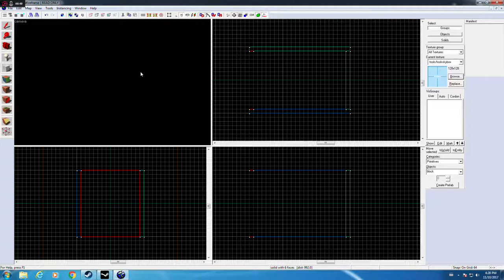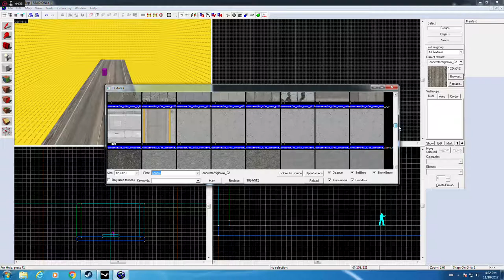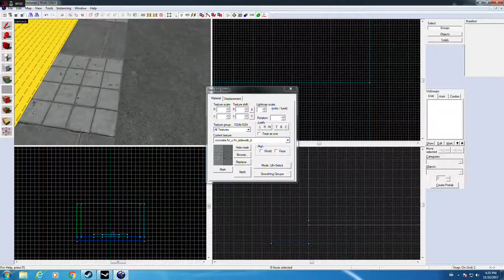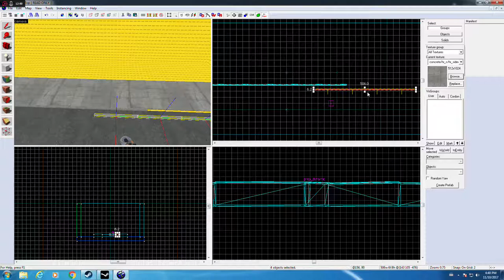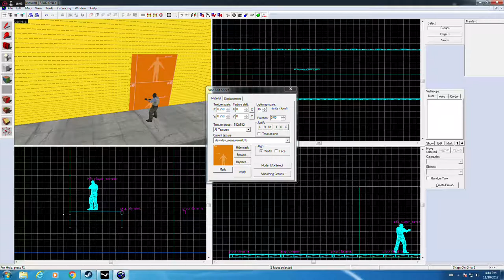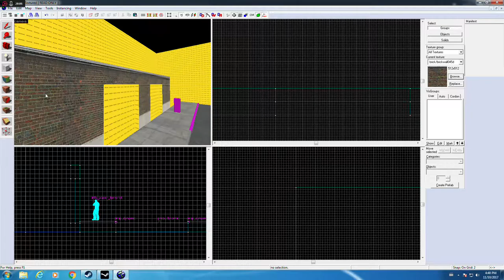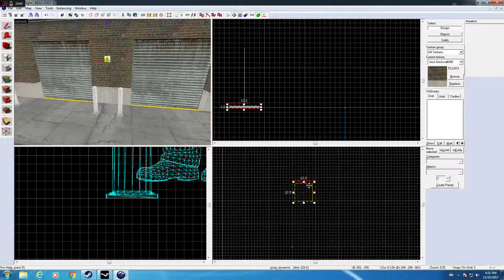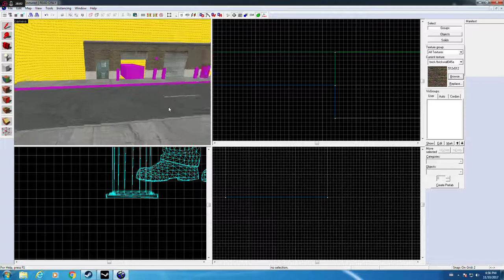Making CSGO Map PART #1 ASMR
Making a basic CSGO map, i haven't used hammer editor for a while :)